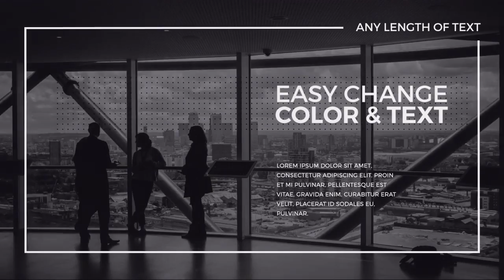Smooth Promo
After Effects CS 5.5 and higher
1920×1080 Full HD
No plugins required
Tutorial included
Color control
Duration: 01:10
Compatible with After Effects CS5.5,CS6,CC,CC14,CC15